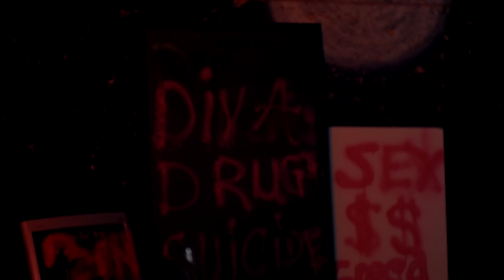Relentless Hope "Aww Naw (devil you a lie) OFFICIAL MUSIC VIDEO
RELENTLESS HOPE!!! AT IT AGAIN GIVING THE DEVIL HELL ON THE MIC!!
FILMED BY 39 LASHES MEDIA!! FILMED AT ST PETE  SMASH IT !!